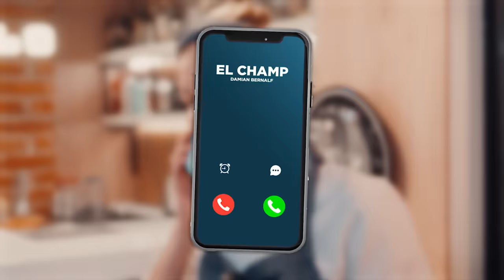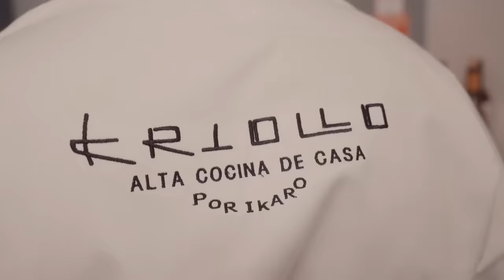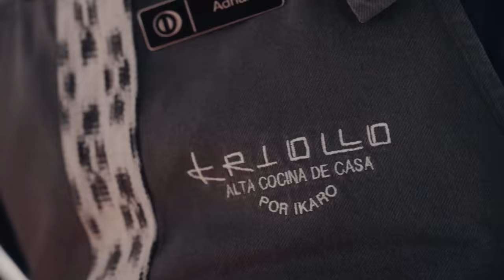Asi es el Restaurante de la Chef CAROLINA SÁNCHEZ de MASTERCHEF | El Champ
Restaurante Kriollo por Ikaro
Auténtica comida criolla del Ecuador elevada a la alta cocina.
Carolina Sánchez e Iñaki Murua, reconocidos chefs con estrella Michelín en su restaurante Ikaro de España, ofrecen en el corazón de Quito una experiencia gastronómica única, basada en los sabores y aromas tradicionales de la cocina ecuatoriana.

¡SÍGUEME!